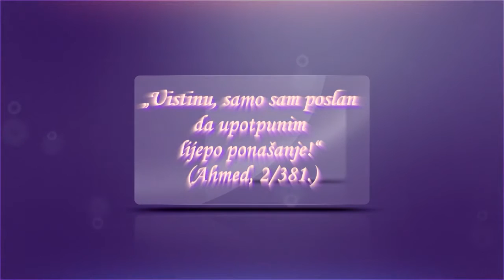Vrijednosti vjerskog znanja, prof Hajrudin Ahmetović